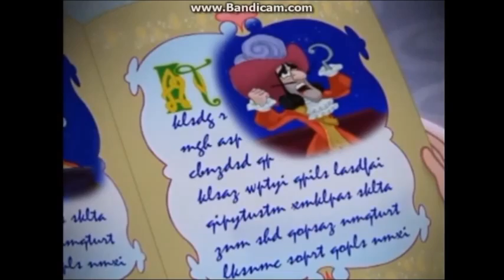Jake and The Never Land Pirates: Battle for the Book Trailer (With Pikachu The Movie Logo)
Here it is, folks! Another Jake and the Neverland Pirates special event trailer with the Pikachu the Movie logo. Hope you enjoy!